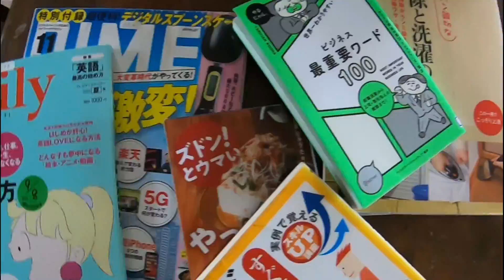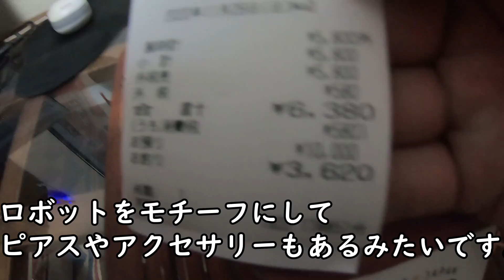RAG DESIGN WORKS デカ ミミズ 【VLOG】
畑を耕しているとバカでかいミミズを発見
生ごみを畑にまいているから、ミミズもよく育っています

そのあと、図書館へ
図書館はいいですね
WIFIはあるし、最新雑誌も借りれるし、
静かだし
おしゃれな街灯を設置したなと思ってよく見ると
エコで良いね

そのあと、セカンドストリートに
買うつもりはなかったのですが、
かっこいい時計が。
家に帰って調べるとRAG DESIGN WORKSという個人ショップの
限定版で36000円でした。
6300円で文字盤のシールも剥がされていないほぼ新品でした
売った人は何で売ったんだろう？
たぶん売値は3000円くらいでは

おっさんの平凡な一日をブログ感覚で上げていきたい。
★趣味
野菜作り 家庭菜園
アンティーク家具
英語勉強
読書
古着
筋トレ（たまに）
裁縫（初心者）
英語（TOEIC880点）
料理（COOKPAD見ながら）
読書

★したいこと
山を買いたい
釣りがうまくなりたい
動物と一緒に暮らしたい（コリー犬、鶏、爬虫類）
本格的な家具を作りたい
服を作りたい

★買いたいもの
ADIDASのボックスバック
NEWERAのボックスバック